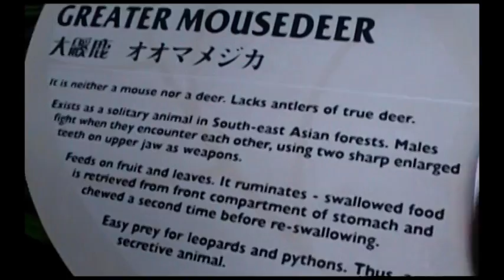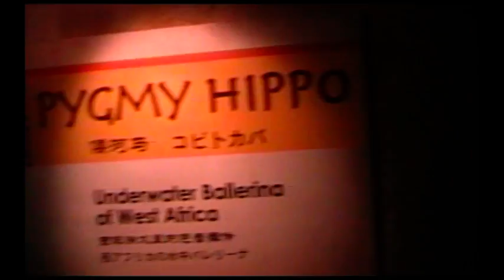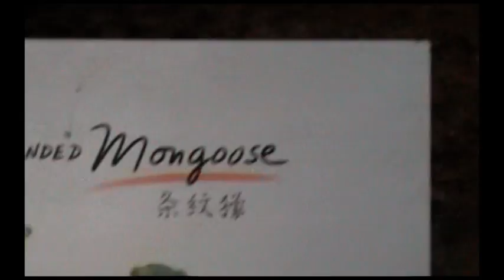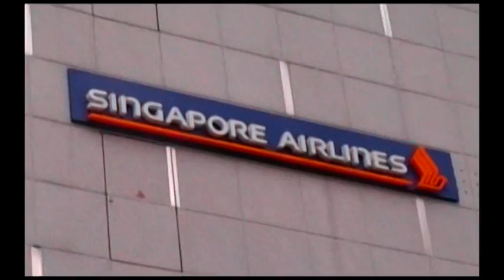richard 28 birthday at lions home for the elders part 3